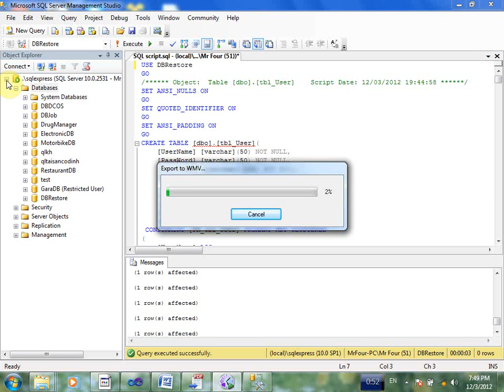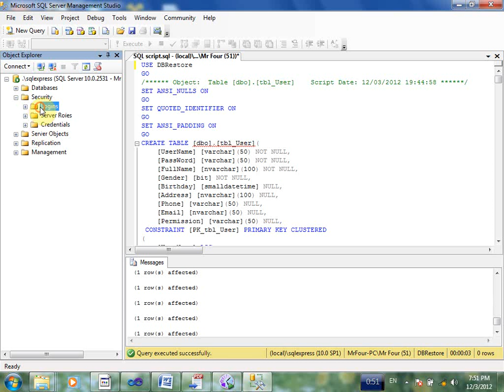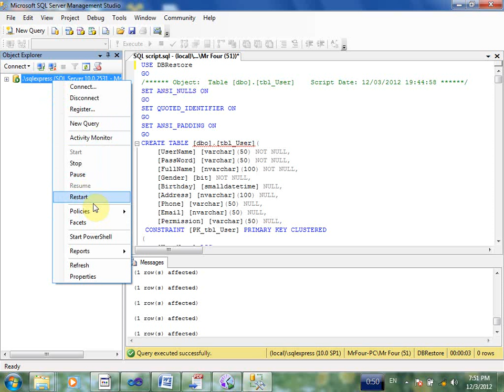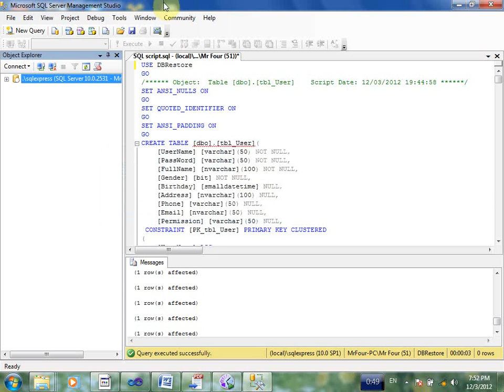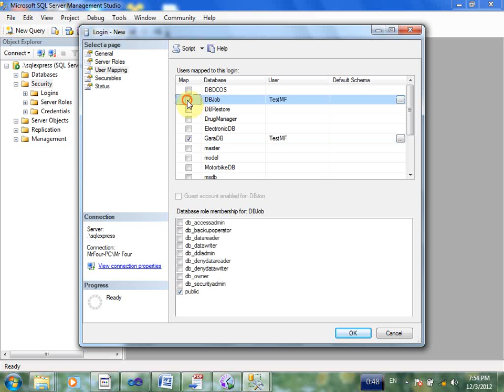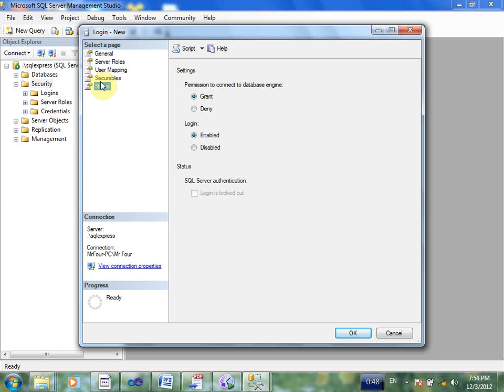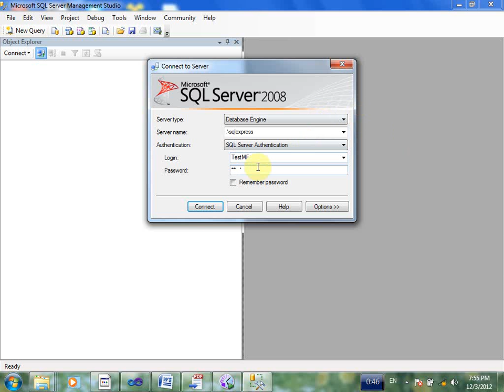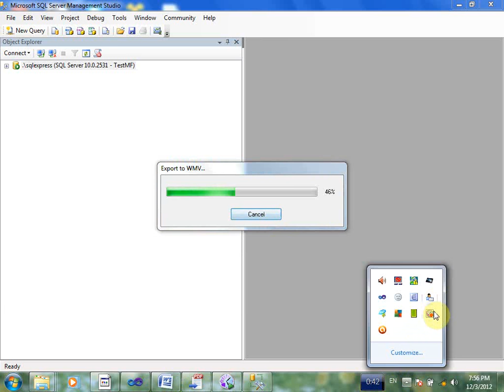[laptrinh123.com] - Tạo tài khoản đăng nhập trên SQL Server